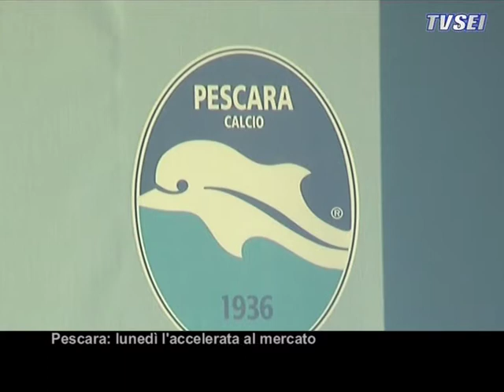Pescara: lunedì l'accelerata al mercato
Week end di pausa nelle trattative di mercato del Pescara. Ma già all'inizio della prossima settimana potrebbero arrivare le prime ufficializzazioni. I tifosi, intanto, promettono una dura protesta contro la tessera del tifoso